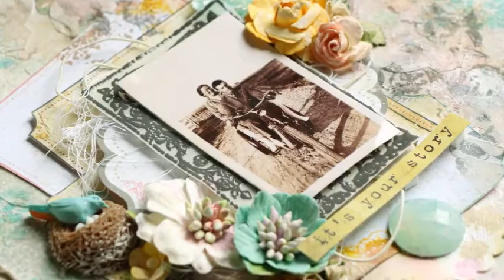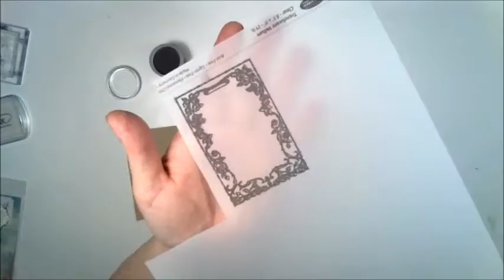Layout Tutorial for Marion Smith Designs by Yasmin Tölche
Mixed Media Step by Step Layout tutorial for Marion Smith Designs using the Posh Collection and ColorLab.